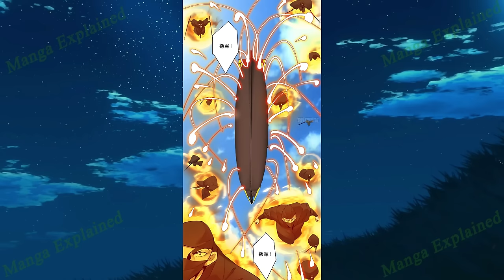(15) He Is the World's Evilest Cultivator, Yet as His Lifespan Nears Its Limit, Disciples Betray Him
Name: My Disciples Are All Big Villains